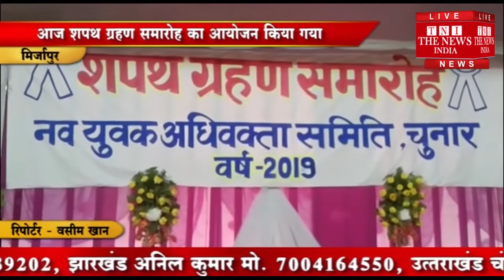[ Mirzapur ] नव युवक अधिवक्ता समिति मिर्जापुर की ओर से शपथ ग्रहण समारोह का आयोजन किया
नव युवक अधिवक्ता समिति चूनार मिर्जापुर की ओा से बार भवन मे आज शपथ ग्रहण समारोह का आयोजन किया गया। जिसमें बतौर मुख्य अतिथि  सिविल जज जूनियर डिवीजन चुनार अभिनव जैन व विशिष्ट अतिथि एसडीएम चुनार सुरेन्द्र बहादुर सिंह मौजूद रहे।